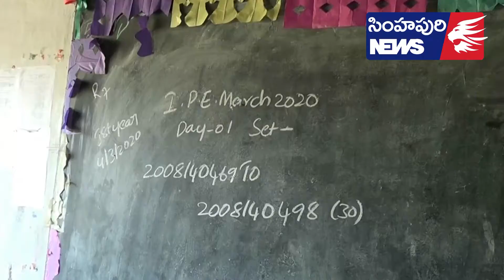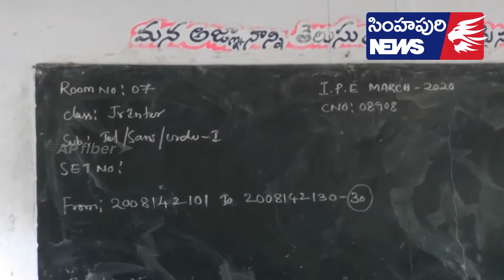రేపటి నుండి ఇంటర్ పరీక్షలు… అన్ని రూమ్ లలో నిఘా నేత్రాలు…Simhapuri News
రేపటి నుండి ఇంటర్ పరీక్షలు… అన్ని రూమ్ లలో నిఘా నేత్రాలు…
రేపటి నుండి జరగనున్న ఇంటర్మీడియట్ పరీక్షలకు బుచ్చిరెడ్డిపాలెం లో ఏర్పాట్లు పూర్తయ్యాయి మొత్తం 986 మంది మొదటి సంవత్సరం విద్యార్థులకు గాను అధికారులు 3 పరీక్ష కేంద్రాలను ఏర్పాటు చేశారు. పట్టణంలోని డి ఎల్ ఎన్ ఆర్ పాఠశాలలో రెండు పరీక్ష కేంద్రాలతో పాటు జిల్లా పరిషత్ పాఠశాలలో మరో పరీక్ష కేంద్రం ఏర్పాటు చేశారు. తొలి రోజు మొదటి సంవత్సరం విద్యార్థులు తెలుగు, సంస్కృతం పరీక్షలు రాయనున్నారు. ఈసారి ప్రతి రూమ్ లో సీసీ కెమెరాలు ఏర్పాటు చేసి నిఘా నేత్రాలు నడుమ పరీక్షలు జరపనున్నట్లు అధికారులు తెలిపారు. విద్యార్థులకు ఎటువంటి ఇబ్బందులు లేకుండా అన్ని సౌకర్యాలు కల్పిస్తున్నట్లు పేర్కొన్నారు